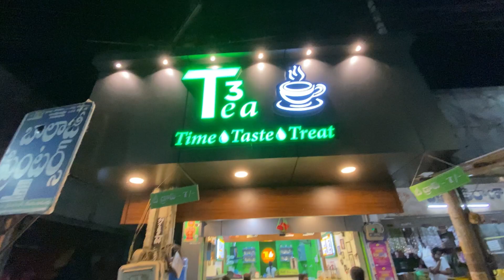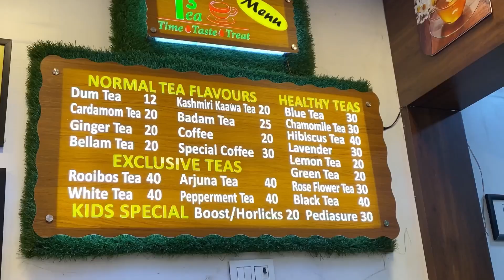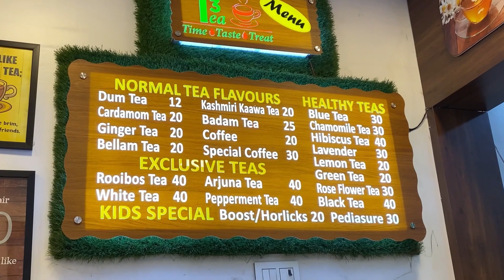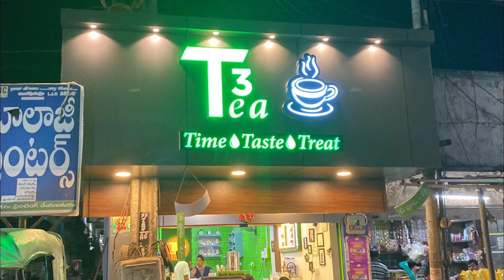Tea3 shop in Jangareddygudum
Hi friends welcome to Krishna Tejas journey to T3 shop, you will find the different type of teas and coffees in area ones in time you need visit this place it give more happiness in your lifetime…..